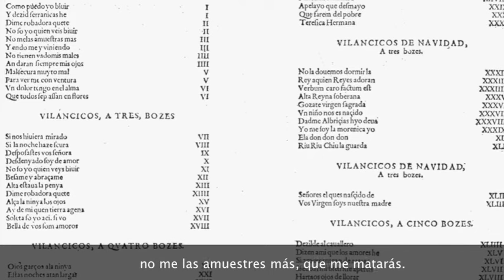No melas amuestras mas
No me las amuestres más
que me matarás
son tan lindas y tan bellas
que a todos matas con ellas.
Y aunque muero yo por vellas
que me matarás.